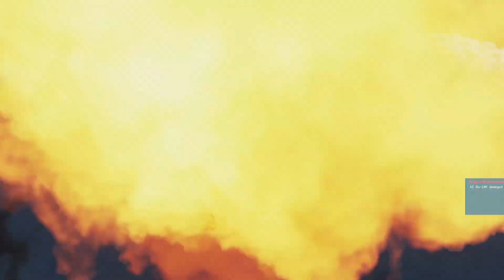Intense Air-Air Combat Defense Mission - CVW-2 DCS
Operation Desert Menace 04-23

How's it going Tactical Joker here!  I hope you are enjoying my content if you are I would love a like and subscribe, if you aren't throw a comment and let me know what I can improve upon!

About Me:
A little bit of background about myself my wife & I both come from a Fire & EMS background.  I love gaming notably ARMA III, Digital Combat Simulations (DCS), and Star Citizen among others.  On my channel, you can find tons of gameplay videos from the communities I play with most frequently.  If you like what you see, encourage you to check out my communities and join in on the fun!

I primarily play with two amazing gaming communities:
15th MEU (SOC) ARMA III Realism Unit [ARMA]
CVW-2 DCS Realism Wing [DCS]

My hardware:
32 GB DDR4 RAM
Tobii Eye Tracker 5
X-55 Mad Cats HOTAS
Logitech Flight Rudder Pedals
x1 NVME, x2 SSD, x1 STA